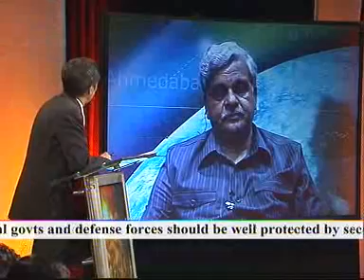Are we ready to fight terrorism?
Muqabla - Top politicians combat each other with the help of a live audience in this formal debate. Each party has a limited time to respond to allegations and criticism.